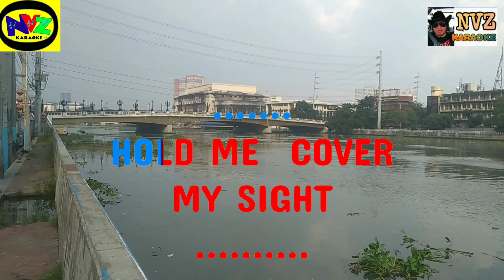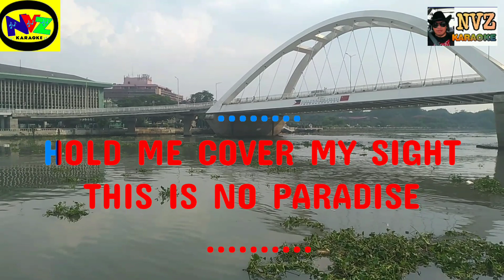HOW MANY HOURS KARAOKE BY MICHAEL LEARNS TO ROCK HD KARAOKE NVZ KARAOKE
How Many Hours karaoke by